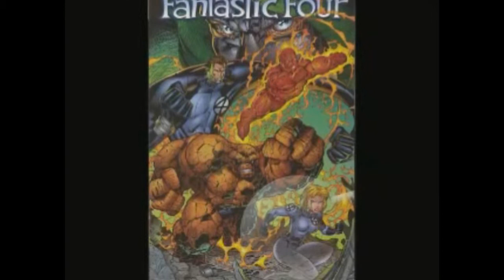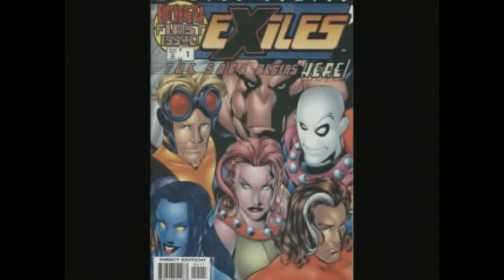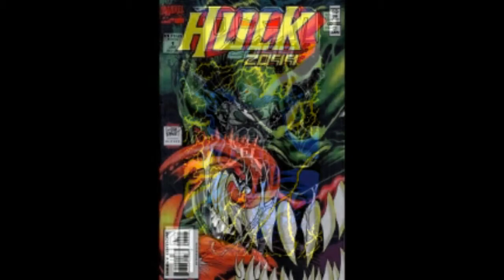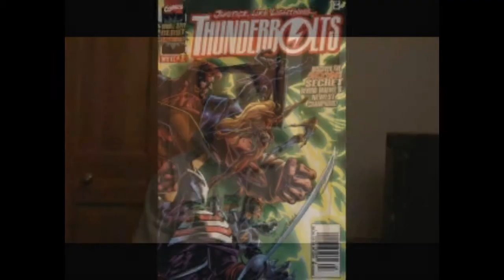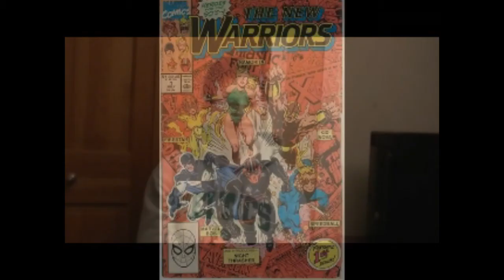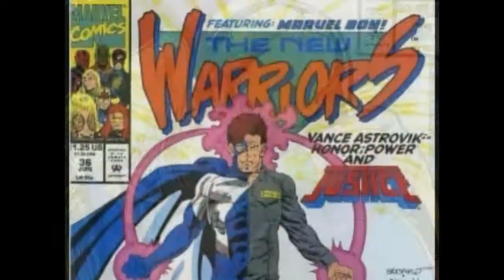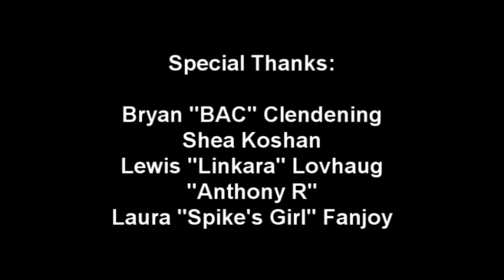Comic Showcase #1: Top Ten '90s Marvel Characters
This is my first comic review from February 2011. It's a bit raw and not as good as my newer videos. Still, I cover the top '90s characters from the Marvel Universe at a time where many heroes were considered too "extreme" and such.

I had help from the likes of Film Brain, Linkara and others when I started out. It's still an interesting watch.